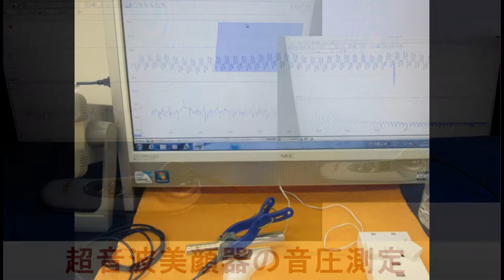超音波実験写真（超音波研究に関する実験写真） ultrasonic-labo